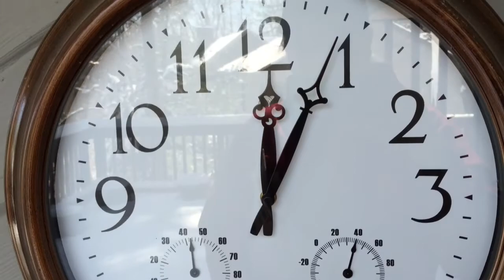After the Snow 03 07 2015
Drive and walk around my neighborhood.